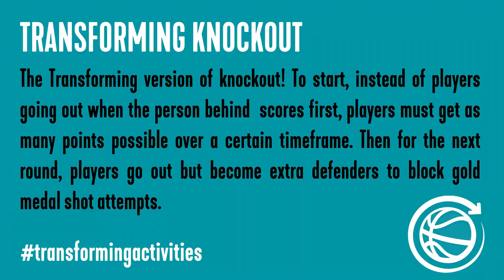Transforming Knockout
The Transforming version of knockout! To start, instead of players going out when the person behind scores first, players must get as many points possible over a certain timeframe. Then for the next round, players go out but become extra defenders to block gold medal shot attempts.